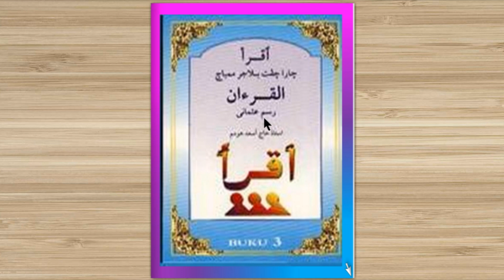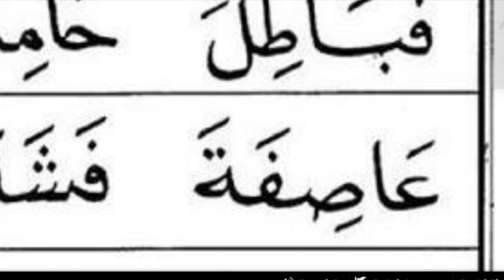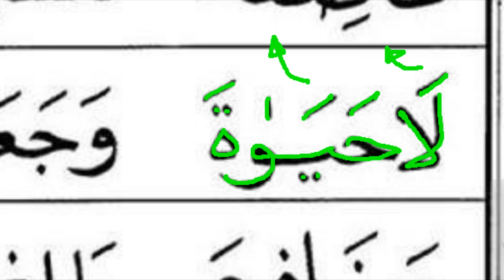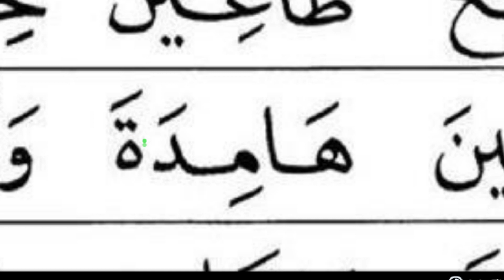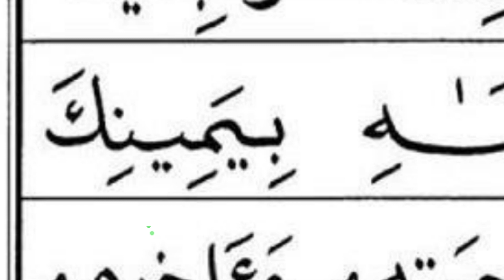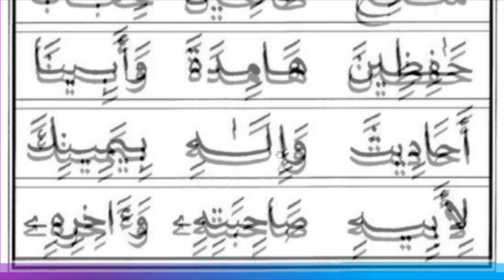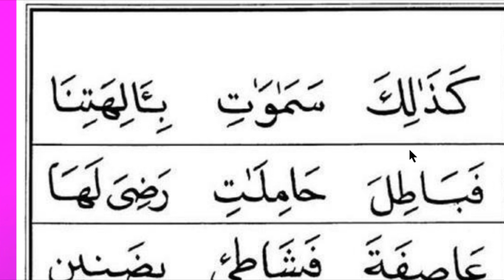Belajar Iqro' Buku 3 Halaman 13 - Latihan Membaca Mad & Ta Marbuthah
Belajar Membaca Al-Qur'an - Iqro Buku 3 - halaman 13 : Latihan Mad Thobi'i panjang dua harokat (fathah ketemu Alif dan kasroh ketemu Ya' kosong/sukun), dan Ta Marbuthoh - disertai panduan mudah membaca dan Makhroj yang benar, dengan penulisan sesuai standar Al-Qur'an rosm Ustmani (Al-Qur'an madinah / standar internasional).

Tiada kata terlambat untuk belajar Al-Qur'an, dan jangan pernah ada rasa malu atau enggan mempelajarinya karena membaca di setiap hurufnya saja sudah bernilai satu pahala satu kebaikan. Dan jangan takut salah karena di setiap usaha kita untuk berusaha melafadzkan huruf-hurufnya dengan benar juga bernilai pahala. Jadi tunggu apa lagi temen-temen... Yuk ngaji!